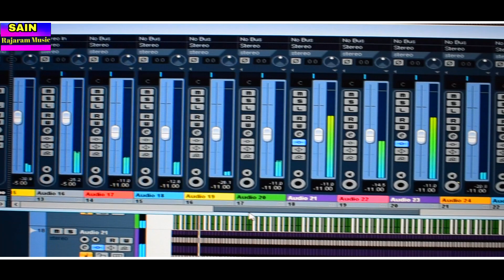Bhole nath song !! Rajaram sain महादेव बाबा आंकड़ा की डोडिया थारे लाई रे राजाराम सैन भोले नाथ सोंंग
►Project  - SAIN RAJARAM music - 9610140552

►Music Label: SAIN RAJARAM music - 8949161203

► singer-
► Category- Music

►Director - Rajaram Sain (Ramraj Sen) 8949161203

►Producer -  Rajaram Sain (Ramraj Sen) & Sagar Kumar sain Baroda 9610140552

►Poster Design... SAIN RAJARAM music ENT

Connect with - SAIN RAJARAM  Music Shakkargharh - 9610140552